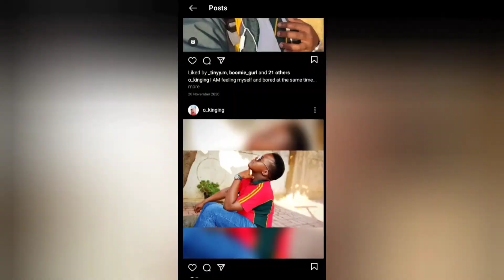VLOG|| A FRIEND'S BIRTHDAY CELEBRATION🥳 || BEING LATE ON PURPOSE JUST TO BE LOST😓 + A SMALL PRANK 🤣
Hey Royals hope you wearing your confidence crown👑

This episode showcase me and my friends going to something sosha to celebrate a friend's birthday

Links

*SOCIAL MEDIA*